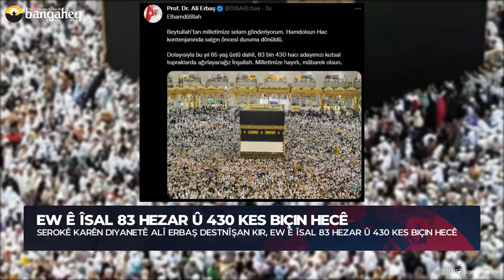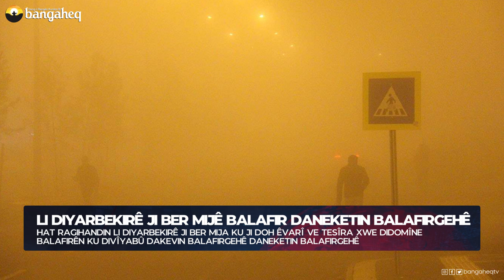Xeberên Rojê - 08.01.2023